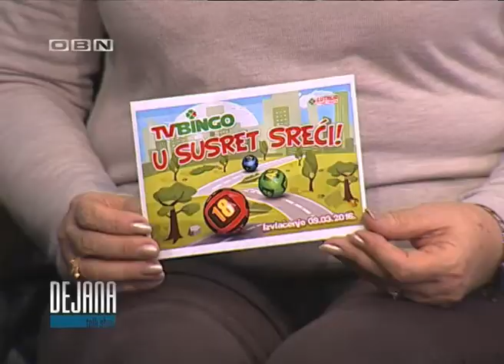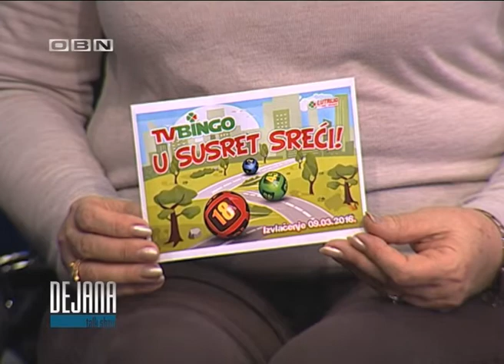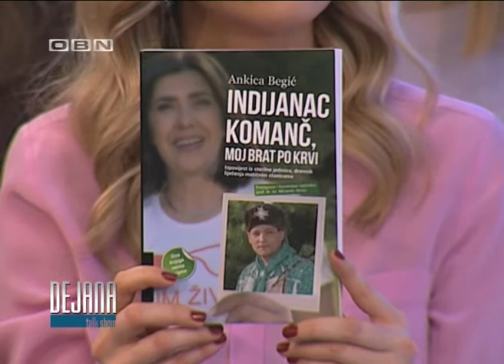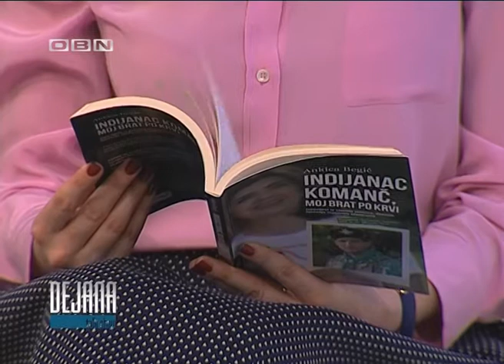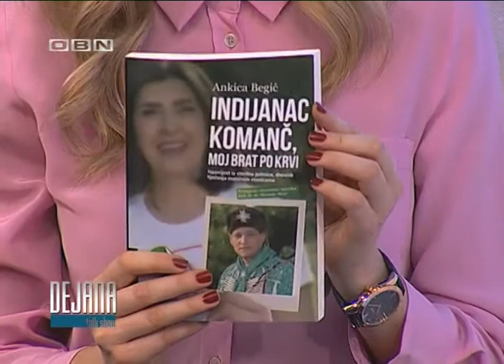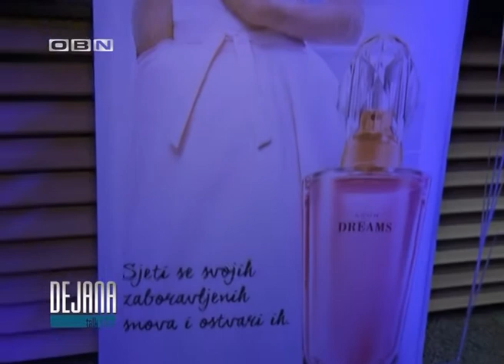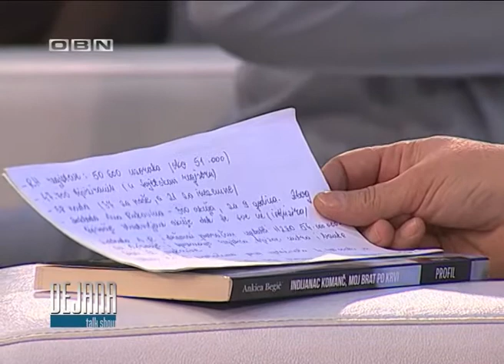Dejana Talk Show - 7 SEZONA - KOŠTANA SRŽ - SPAS ZA OBOLJELE - 05.03.2016